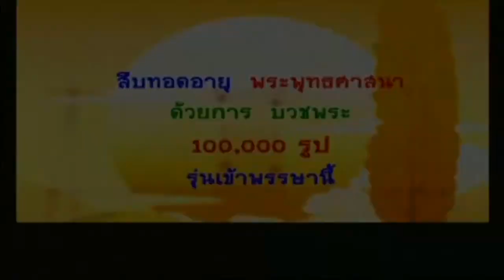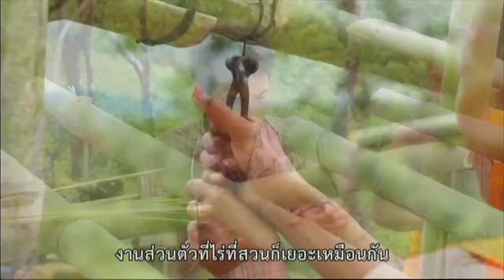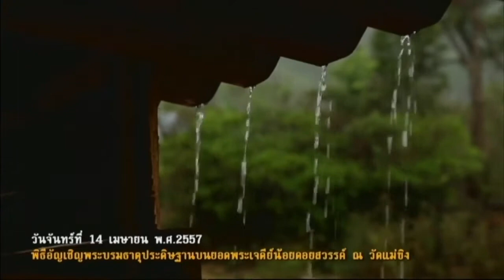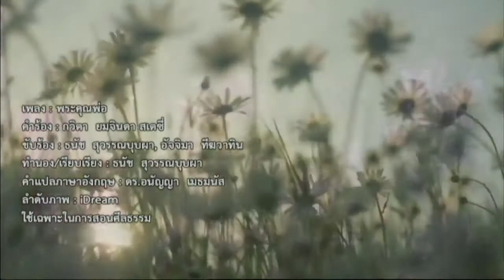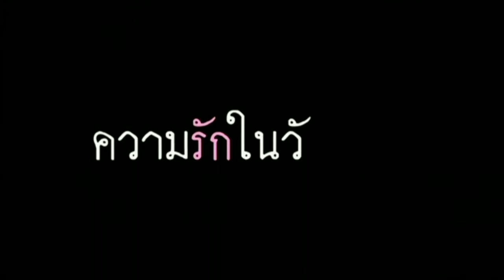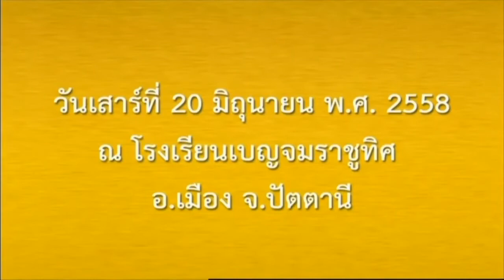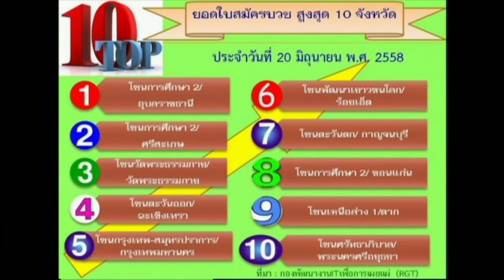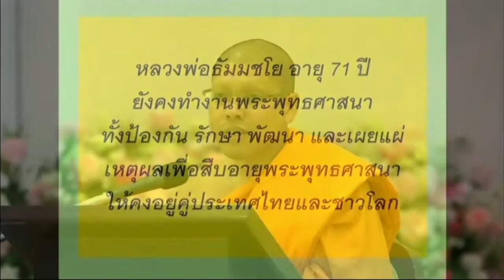รายการโรงเรียนอนุบาลฝันในฝันวิทยา 20 มิ.ย. 2558 โดยพระเทพญาณมหามุนีและพระสนิทวงศ์ วุฑฺฒิวํโส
รายการธรรมะเพื่อฟื้นฟูพระพุทธศาสนาและศีลธรรมโลก มากมายไปด้วยสาระ และธรรมะบันเทิง มีเพลง มีภาพ มีพูด โดย พระเทพญาณมหามุนีและพระสนิทวงศ์ วุฑฺฒิวํโส